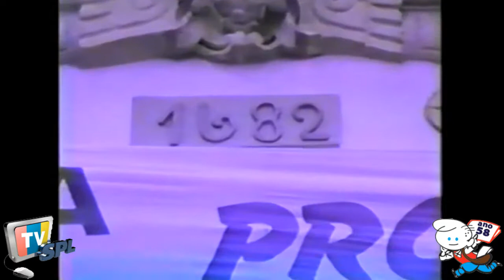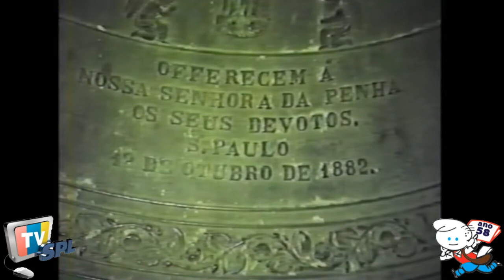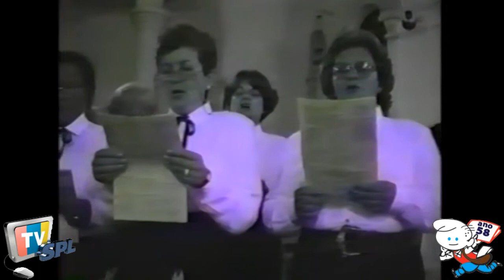Nossa Senhora da Penha - III Séculos de Tradições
Parte do filme com a Procissão de 08 de setembro de 1990.